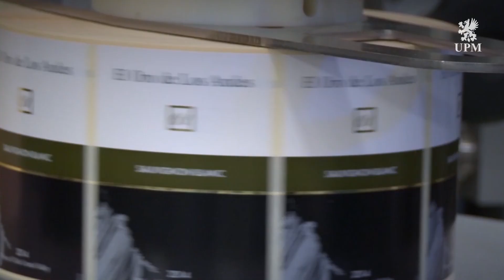Turning label waste into a resource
CHALLENGE: Different players in the labeling value chain are looking for circular economy solutions to improve their environmental performance. SOLUTION: UPM ProFi composite is the first industrial scale solution to deal with label waste.